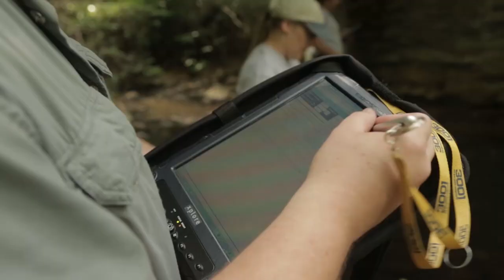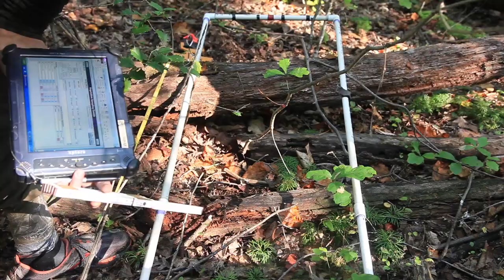About the National Capital Region Network, Inventory & Monitoring Program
The National Capital Region Network, Inventory & Monitoring (NCRN I&M) program monitors natural resources in National Parks of the Washington, DC region. This video introduces NCRN I&M monitoring of forest vegetation, water quality, amphibians, fish, macroinvertebrates, birds, and stream conditions. NCRN I&M is proud to be part of efforts to protect and care for the amazing National Parks of the capital region on behalf of this and future generations.